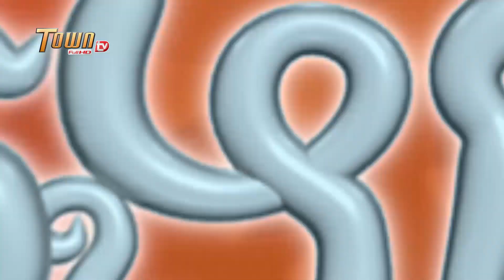សែនចិន [ ដូច្នឹងផង ! រដូវកាលទី 2 ]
| ដូច្នឹងផង!  រដូវកាលទី2 -  Town FullHD TV   |